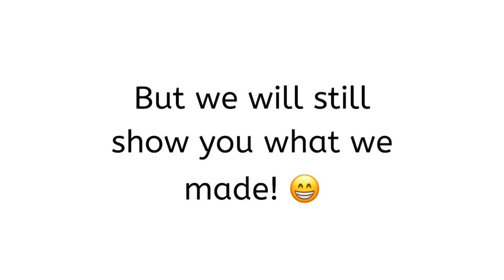Make your own paint!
Make paint like Giotto di Bondone did! Materials used are chalk pastels, water, egg yolk. Book reference is “Gabriel and the Hour Book” by Evaleen Stein